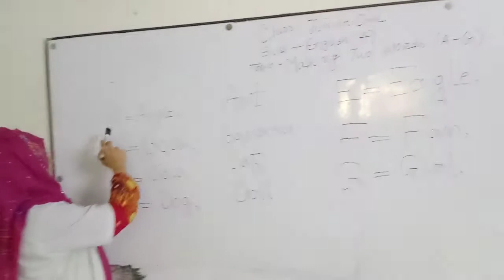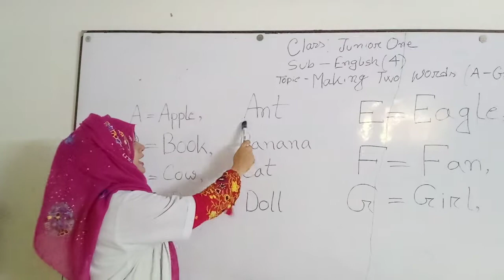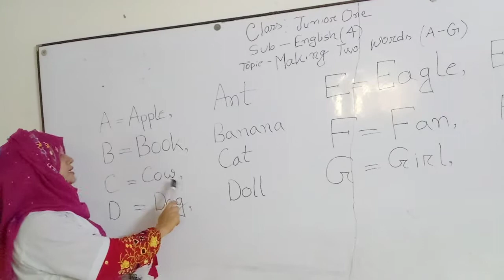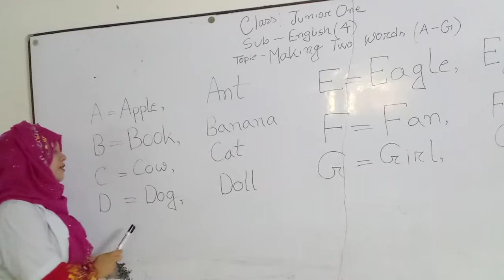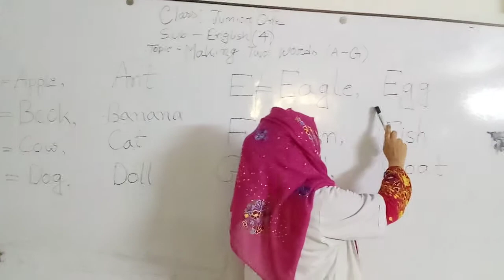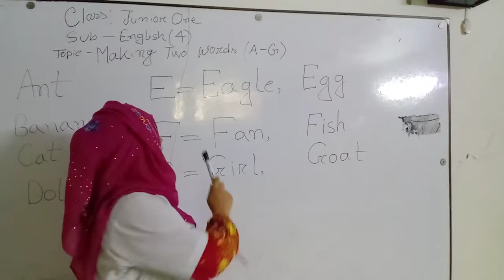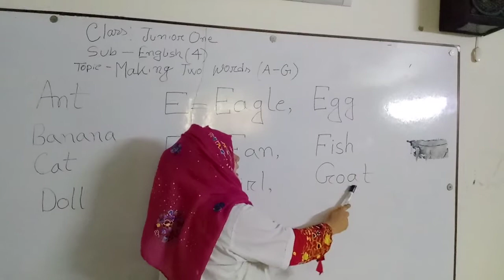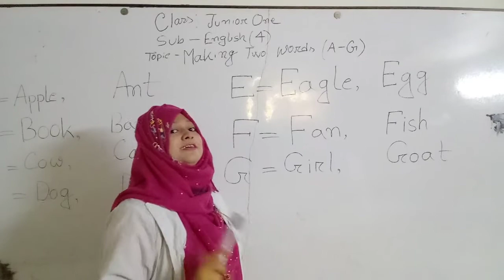Class-Junior One, Subject-English-4(Topic-Making Two Words(A-G)